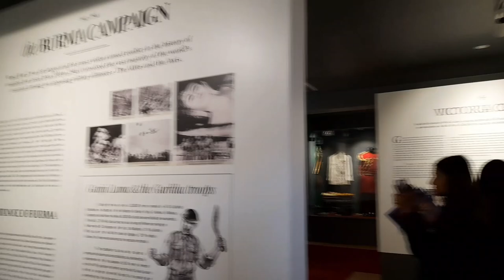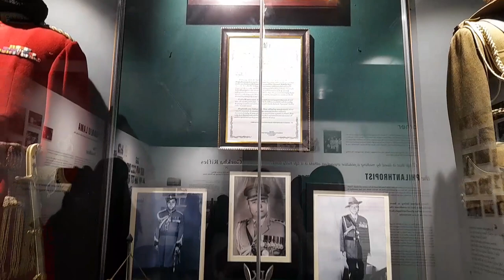Northeast girl/ last year of college 😭/excursion/GANJU LAMA VC MUSEUM/had fun with friends ❤️